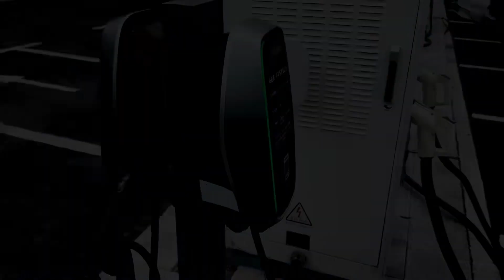汽车充电桩需要什么设备能实现给两轮电动车充电！怎么操作？